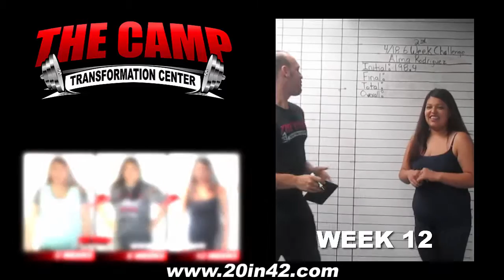Anaheim Fitness 12 Week Challenge Result - Alma Rodriguez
We will now check the result of Alma's 12 week weight loss challenge!